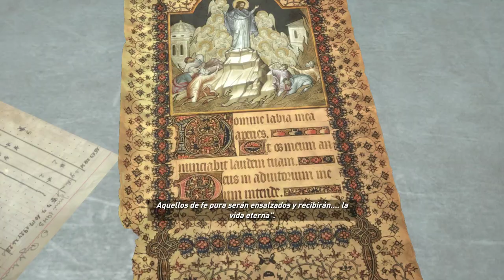Rise of the Tomb Raider - cap.3 - Giro argumental impredecible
¡NO!